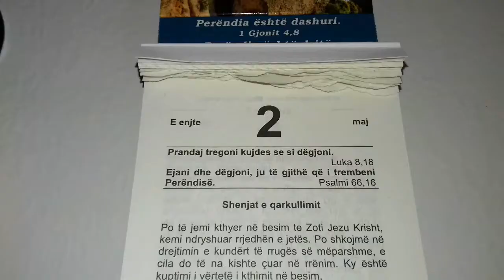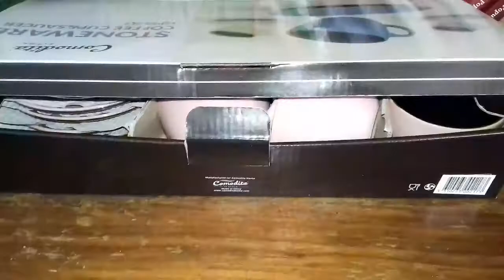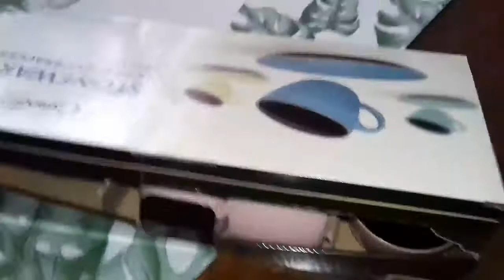🌷May 2, 2019 | Summer Cleaning